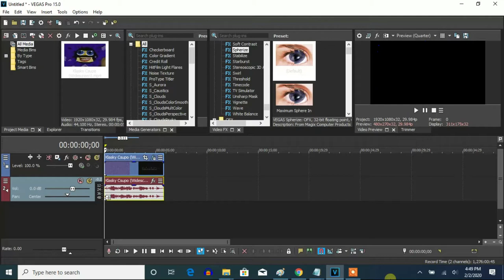How To Make G-Major 210 On Vegas Pro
Made on ‎‎‎Monday, ‎February ‎3, ‎2020, ‏‎11:46:53 pm to Tuesday, ‎February ‎4, ‎2020, 12:05:49 pm

How to Make G-Major 210 On AVS Video Editor:

Instructions:

(VideoFX)

1st: Color

Brightness: -100
Contrast:   100
Gamma:     -100

VIDEO FX-

2nd: Spherize

Degree: 10

3rd: Spherize

Degree: 10

(AudioFX)

1st: Normalize

Normalize: 5
Bias Adjust: Yes

2nd: Pitch

Rate: 160